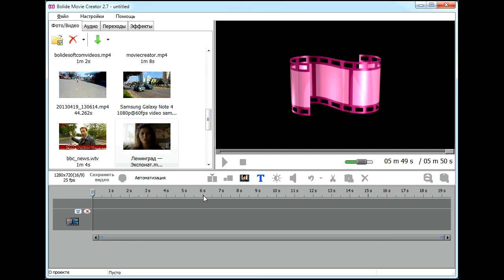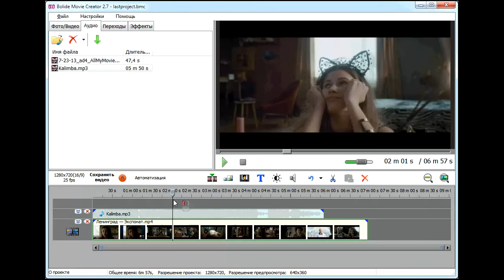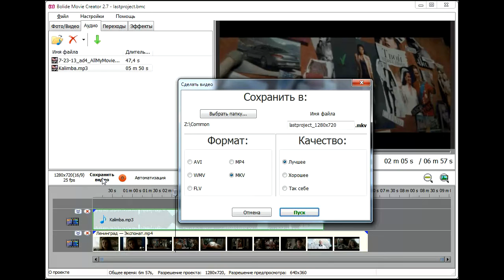Bolide Movie Creator: 🎵 Как добавить фоновую музыку или заменить звук видео 🎞️🔊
Очередной видеоурок для видеоредактора Bolide Movie Creator.
В этом ролике мы показываем, как наложить фоновую музыку в видео или как убрать звук из видеоролика. Если вы еще не скачали программу, вы можете сделать это на официальном сайте